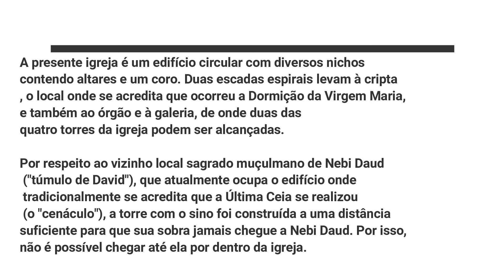DORMIÇÃO PENTECOSTES TUMULO REI DAVI